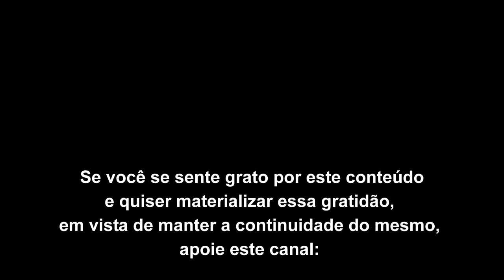Sem derrame de lucidez é só platô de indiferença